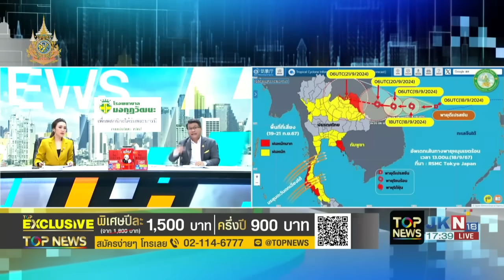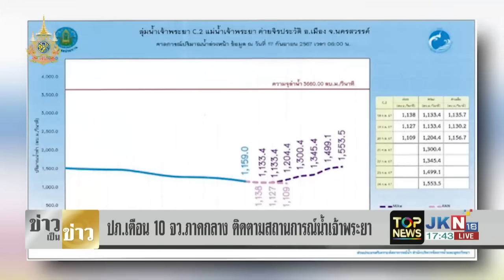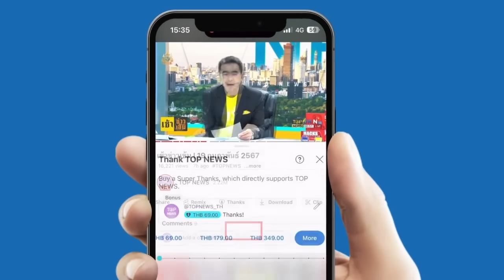"ปภ." เตือน 10 จังหวัด ภาคกลาง-กทม. เฝ้าระวังระดับน้ำเจ้าพระยาเพิ่มสูง ตั้งแต่ 20 ก.ย